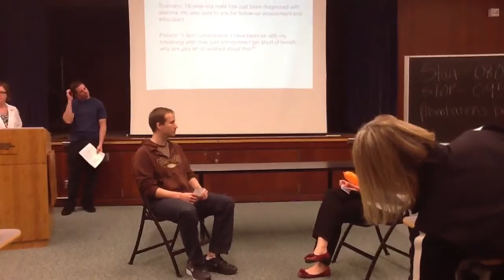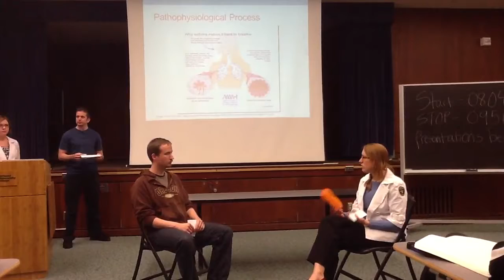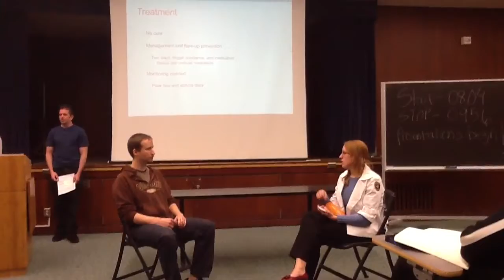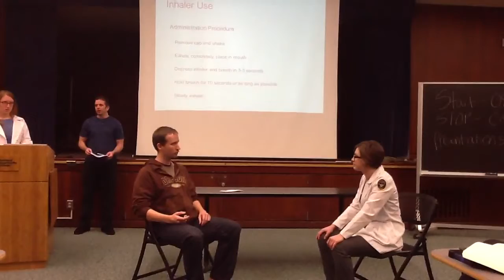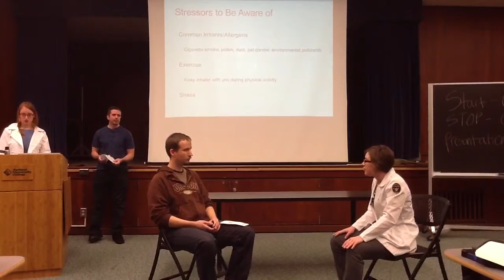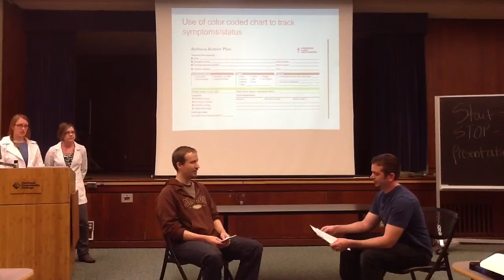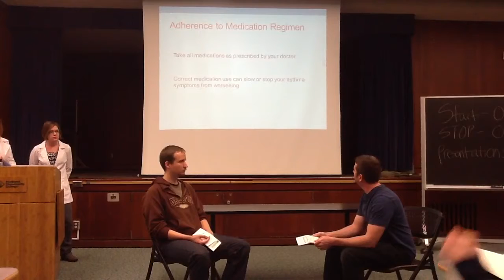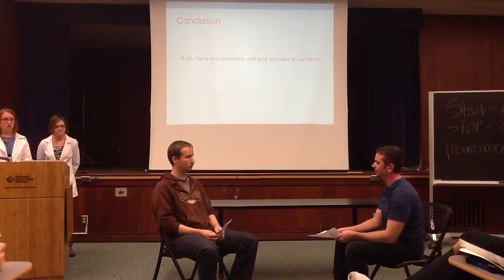Patho I - Asthma